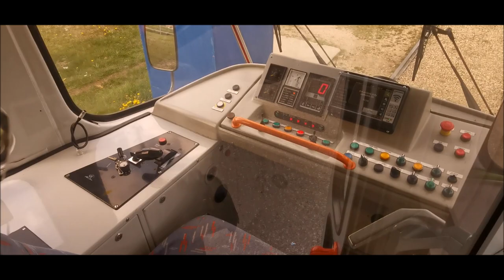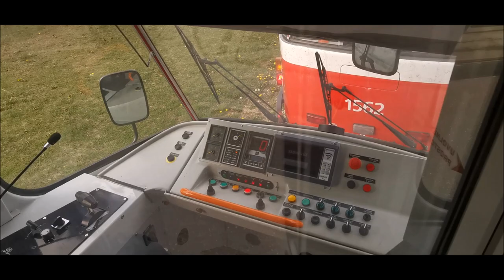Obhlídka brněnské soupravy T3R.EV 1562+1560